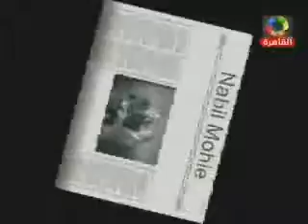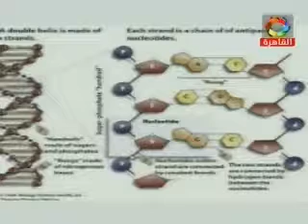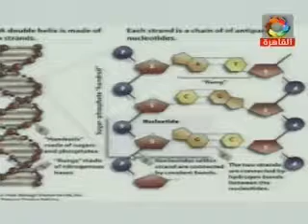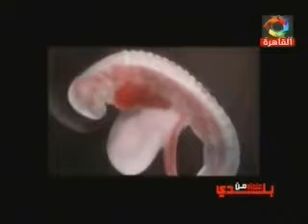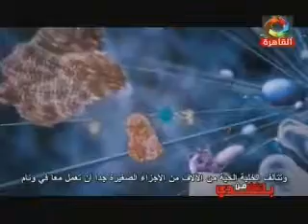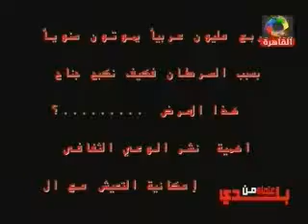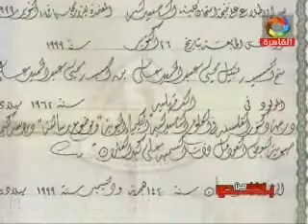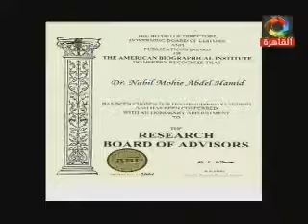الاعلامية / عبير الحلبى / علماء من بلدي / قناة القاهرة 28 - 6 - 2016